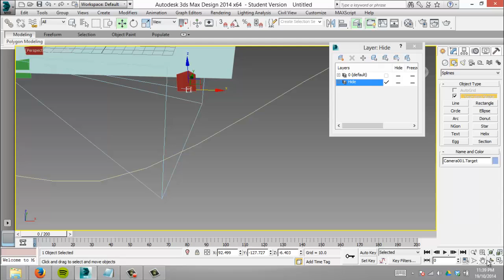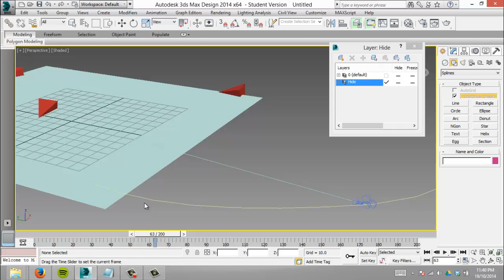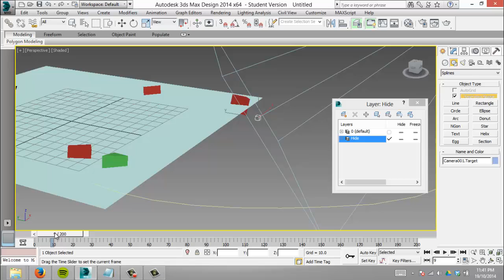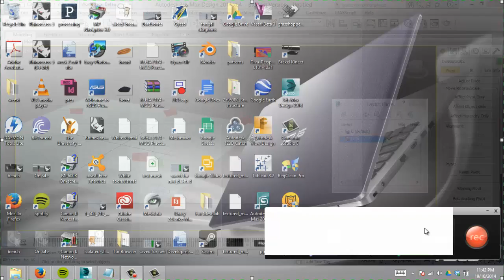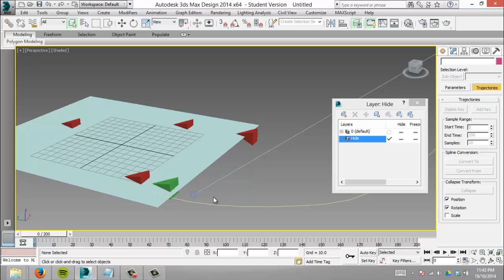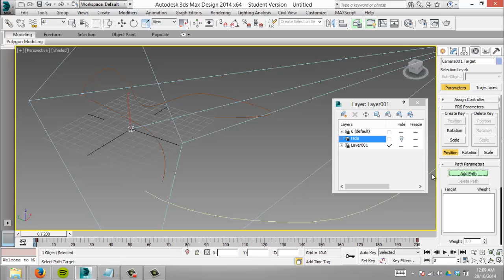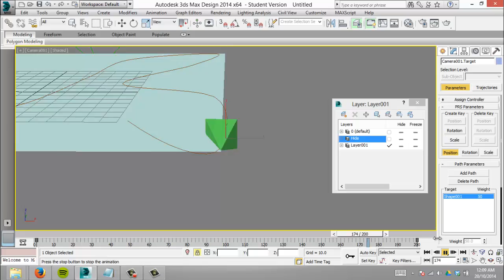Darcy_Zelenko_Tutorial 4_Target_Cinamatography